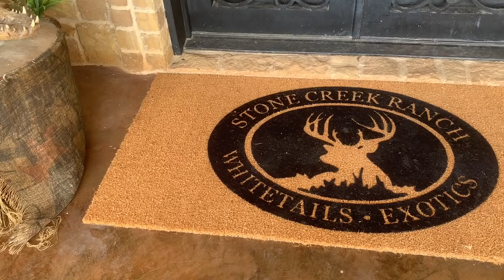Family Hunt for Exotics | VLOG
This week on Keith’s VLOG, we’re starting by celebrating Keith’s son, Kolton, and attending his graduation from the Air Force JAG school. Then Keith heads over to the Stone Creek lodge with his good friends from Timber Creek Outdoors and Liberty Safe. Keith and Matti will be taking part in 2 family hunts for exotic blackbuck does and whitetail deer. Together, they’ll make many awesome memories in this great behind-the-scenes of The High Road Vlog.